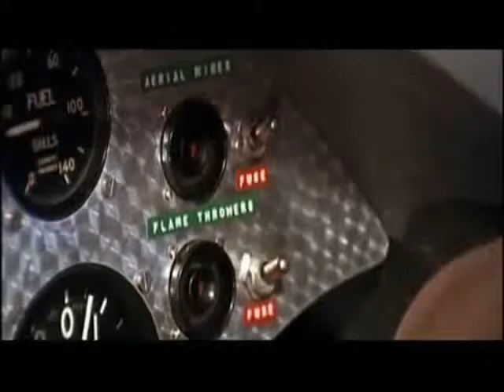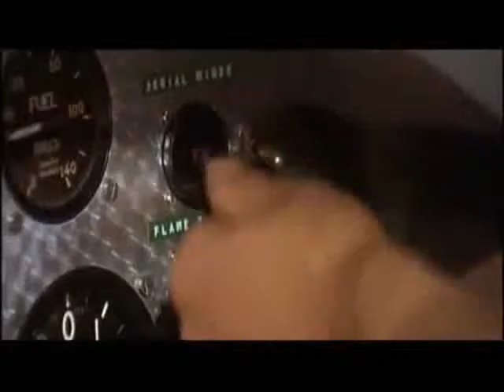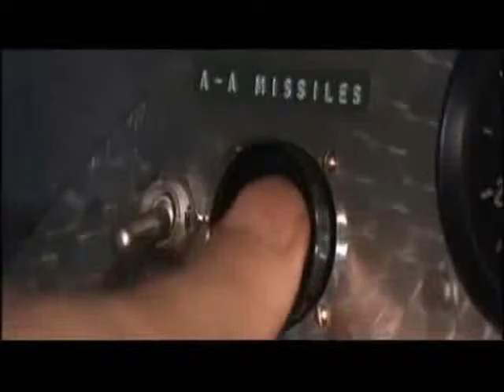The new autogyro of Laszlo and Edgar.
The new autogyro of Laszlo and Edgar for the adventures, greatly equipped..